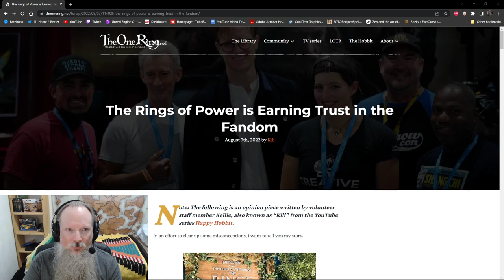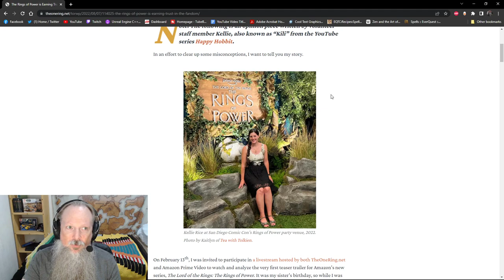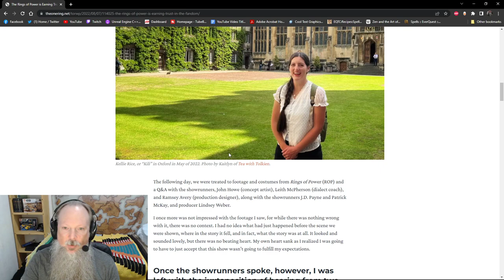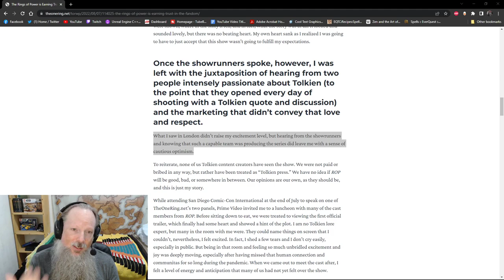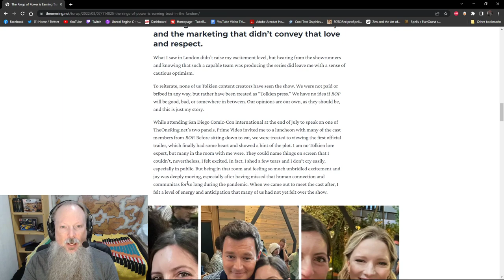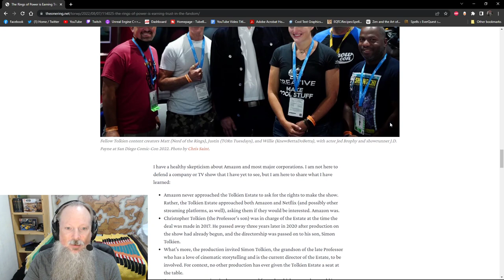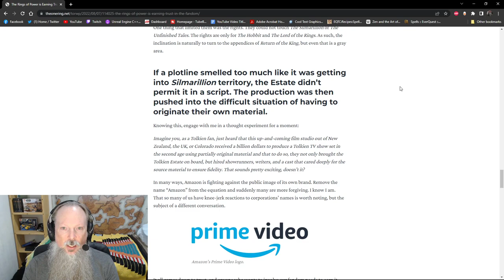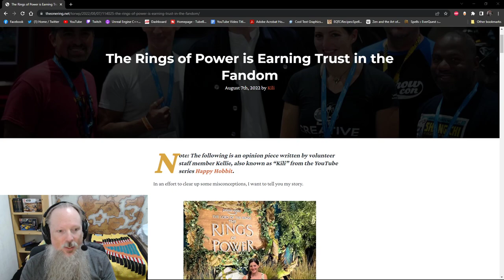Rings of Power RANT - SEDUCTION of the Influencers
Renfail the Bearded Dwarven Princess back with another Rings of Power rant as we dive into an article written by Kili from The Happy Hobbit over at TheOneRing.net claiming that Amazon is "earning the trust" of the fandom...despite their videos being ratioed to hell and back on YouTube.